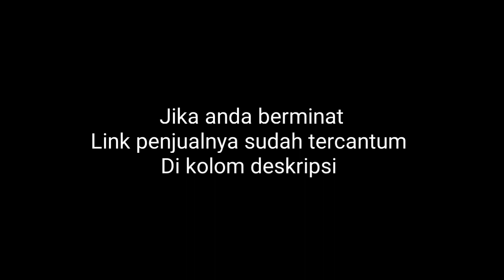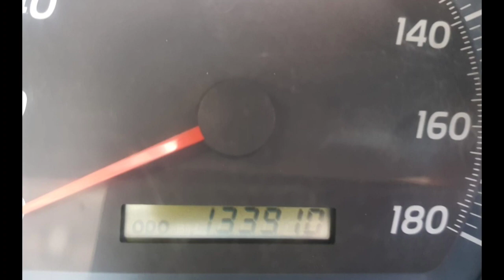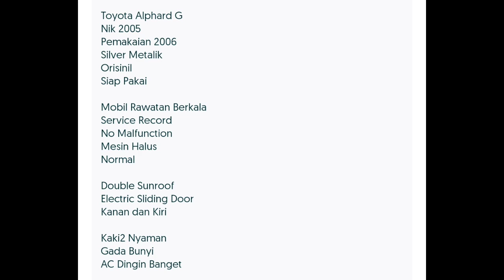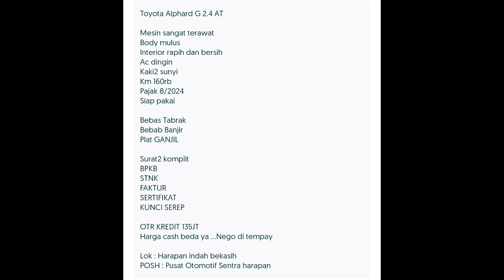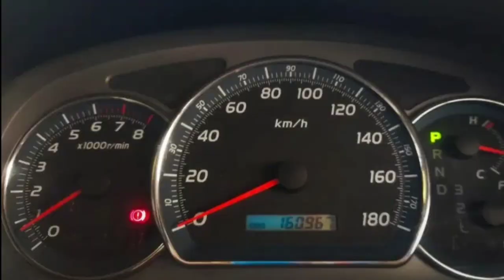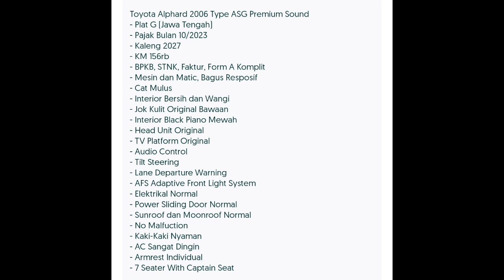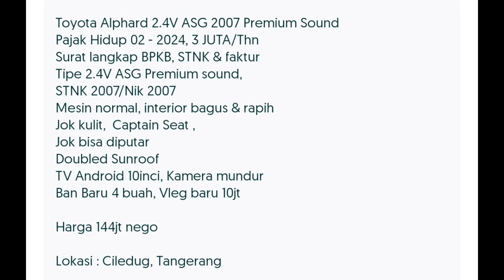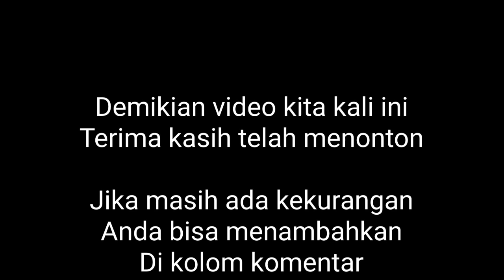Harga Mobil Bekas, TOYOTA ALPHARD Generasi Pertama, Di Bulan September tahun 2023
Daftar harga mobil bekas murah, Toyota Alphard gen 1, di bulan September tahun 2023

Berikut adalah link dan nomor HP penjualnya:

1.Toyota Alphard (2004)
3.0 V Bensin-AT
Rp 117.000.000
Lokasi: Sambikerep, Surabaya Kota, Jawa Timur

2. Toyota Alphard (2004)
2.4 Bensin-AT
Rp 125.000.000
Lokasi: Karang Tengah, Tangerang Kota, Banten

3. Toyota Alphard (2005)
2.4 ASG Bensin-AT
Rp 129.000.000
Lokasi: Duren Sawit, Jakarta Timur, DKI Jakarta

4. Toyota Alphard (2005)
2.4 G Bensin-AT
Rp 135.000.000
Lokasi: Medan Satria, Bekasi Kota, Jawa Barat

5. Toyota Alphard (2006)
2.4 Bensin-AT
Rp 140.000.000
Lokasi : Astana Anyar, Bandung Kota, Jawa Barat

6. Toyota Alphard (2006)
2.4 ASG Bensin-AT
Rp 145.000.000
Lokasi: Ngaglik, Sleman Kab., D.I Yogyakarta

7. Toyota Alphard (2007)
2.4 ASG Bensin-AT
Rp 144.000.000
Lokasi : Ciledug, Tangerang Kota, Banten